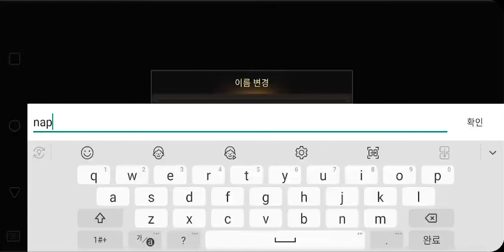[그림자 기사: 죽음의 모험 RPG